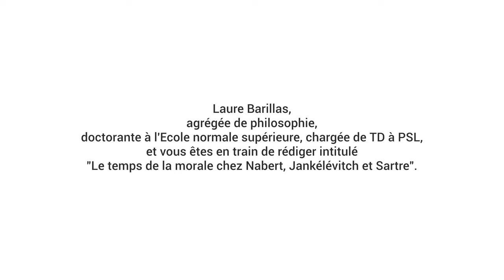Quel conseil donneriez vous à deux doctorantes qui souhaitent donner une place primordiale au soin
Laure Barillas - Question 4